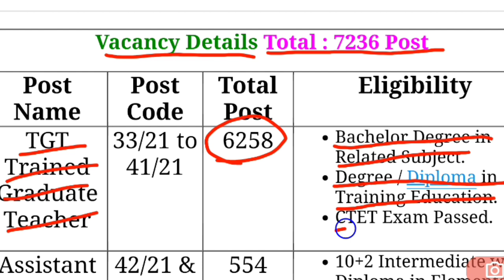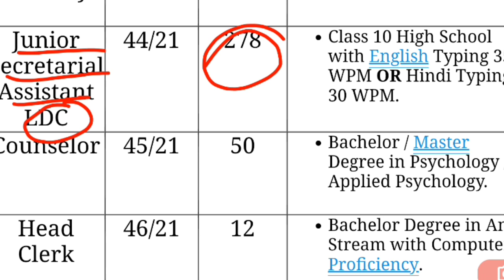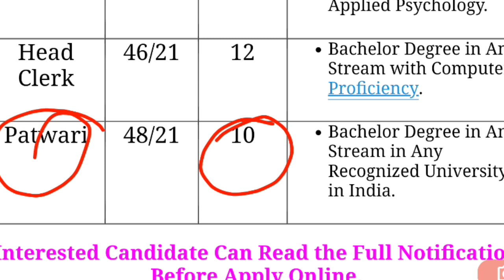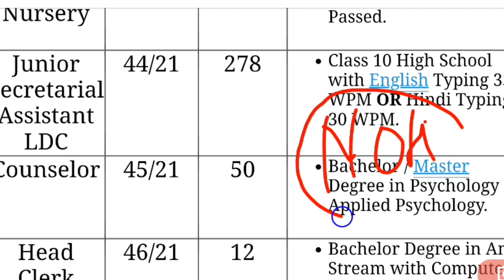dsssb vacancy 2021 | dsssb tgt vacancy 2021 | dsssb ldc vacancy 2021 | dsssb new vacancy 2021